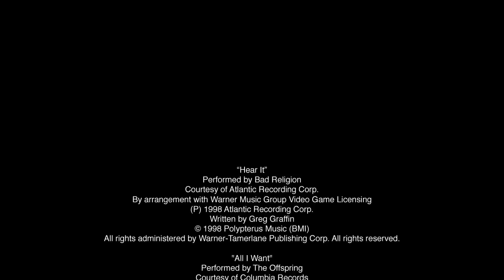Crazy Taxi iOS Launch Trailer